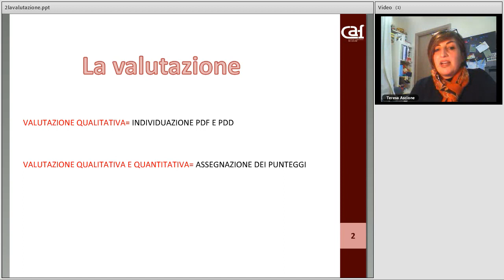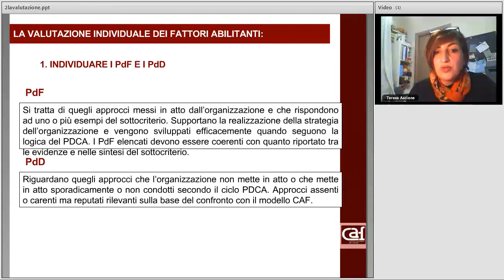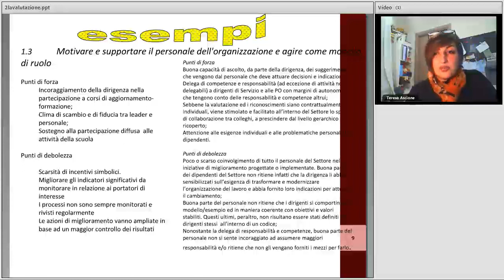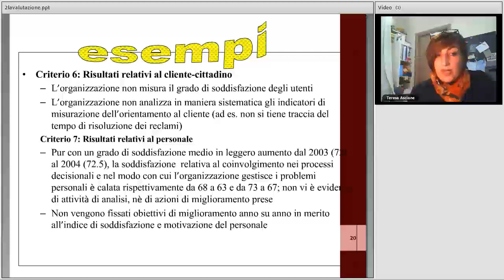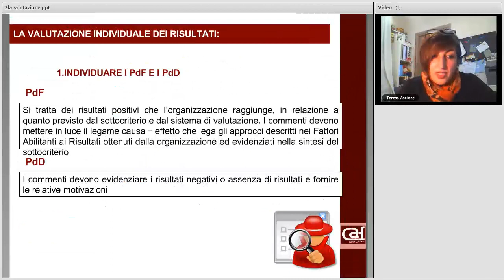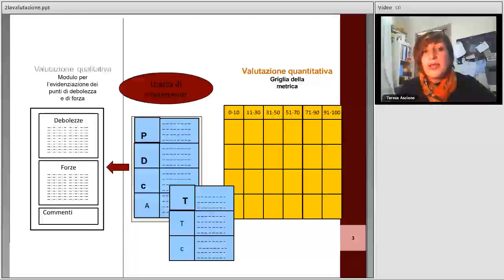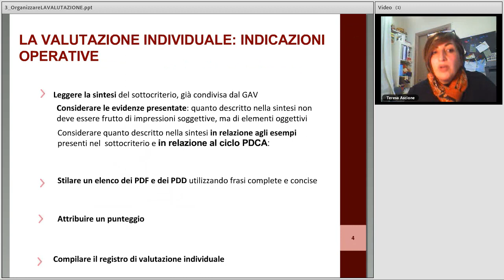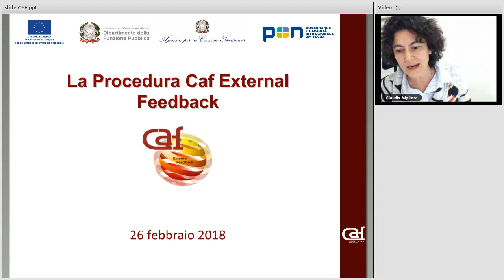Il processo di Autovalutazione con F@cile CAF - Parte 2